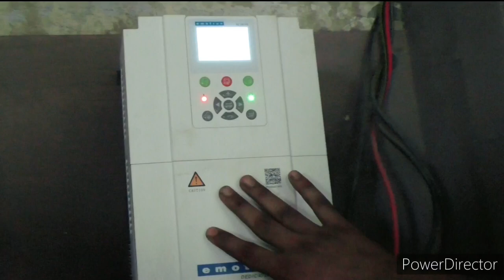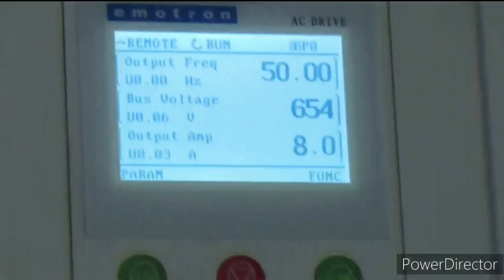5 HPसोलर आटा चक्की 10HP मोटर के साथ कैसे चलाए खराब मौसम में भी चल रहा है सोलर सिस्टम ग्राहक खुश हैं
नमस्कार दोस्तों स्वागत है हमारे यूट्यूब चैनल में दोस्तों इस वीडियो में हमने दिखाया है कि 525 वाट के 16 सोलर पैनल से आटा चक्की और सेलर पॉलिशर आटा चक्की सारे सिस्टम चल जाते हैं सिंगल लोड पर इस वीडियो में हमने जो 16 पैनल लगाए हैं वह 525 वाट के डैमेज वाले टूटे हुए पैनल हैं और उस पर भी सिस्टम बहुत ही अच्छा काम कर रहा है बहुत बढ़िया काम कर रहा है जो कि खराब मौसम में भी सिस्टम बहुत अच्छा चलता है और इस सिस्टम को लगाने के बाद ग्राहक भी बहुत खुश हुआ जो कि हमने यह 1 महीने के बाद विडियो बनाया है ताकि कस्टमर पूरी संतुष्टि के बाद ही वीडियो बनवाएं दोस्तों हम सोलर  सिस्टम अच्छीक्वालिटी का ही लगाते हैं   दिए गए नंबर पर संपर्क करें और हमसे कांटेक्ट करें हमारे पास इंडियन सोलर मिलेगा जो कि ब्रांडेड होगा और दलालों से बचें जो के फर्जी लोग भी मार्केट में बहुत सारे बैठे हैं उन सबसे बचना है